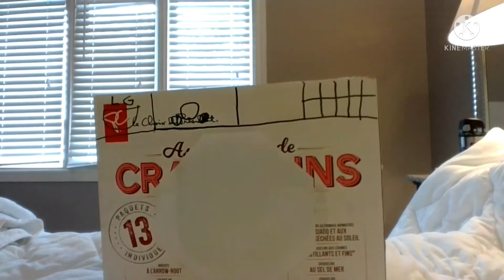My new cardboard lg washing machine